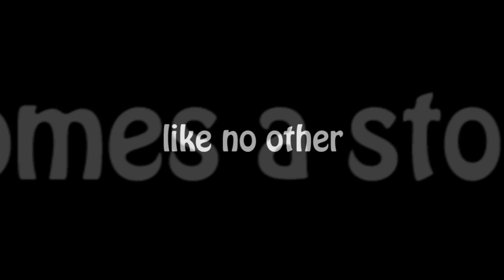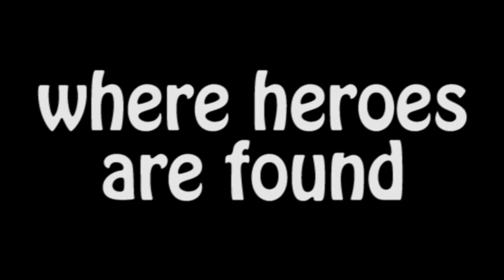Rangers Apprentice - Movie Trailer | 2017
first off I have to thank many developers for the graphics and music. (seriously I've been inspired so much by you, and can't thank you enough) other than that, this is a school project I've been working on that I think turned out great.
now for copyrights because I don't want to have a copyright strike. if I forgot to put something in comment below, I've tried to my best abilities to get everything though so we should be fine ^-^.
music rights:
Graphics rights:

VIKING Trailer (2016) Russian Viking Movie
 an Action Movie starring Anton Adasinsky, Aleksandr Armer and Vilen Babichev

Ranger's Apprentice Trailer HD 2015 Fanmade

Rangers Apprentice Trailer 2014 Fanmade

For Honor Trailer E3 2015 Official Trailer (HD)
published by - Constipated Owl.  Jun 15, 2015
Game Title: For Honor
Developer: Ubisoft
Publisher: Ubisoft
Release Date: 2016
Platforms: PC, Xbox One, PS4 (Playstation 4)